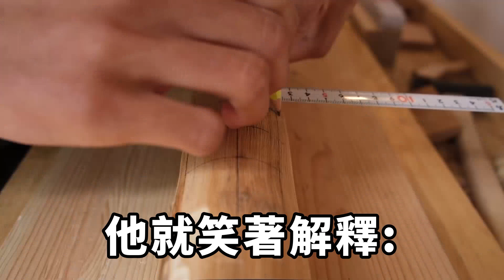我花費巨大人力財力，捧起來的女友被曝光戀情，她挽著我家保姆的兒子，將一張卡甩在我臉上，可她不知道我的身份竟是【一觀奇趣】落日溫情